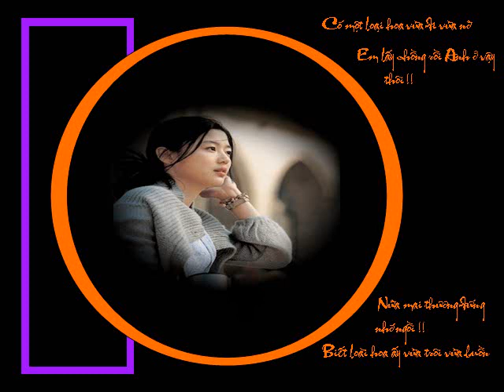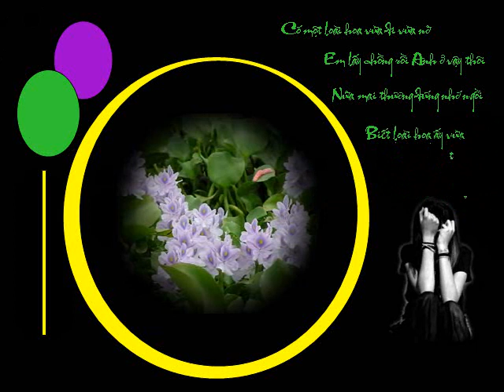HOA TIM LUC BINH Dan ca Nam phan